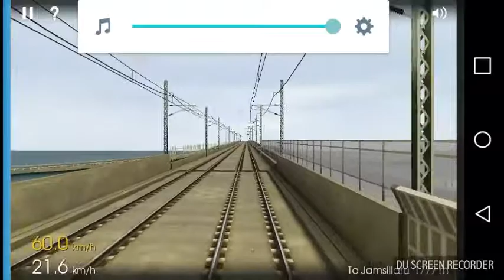Hmmsim episode 8